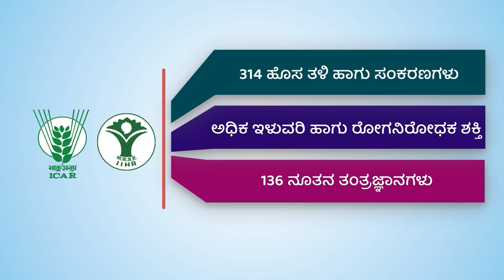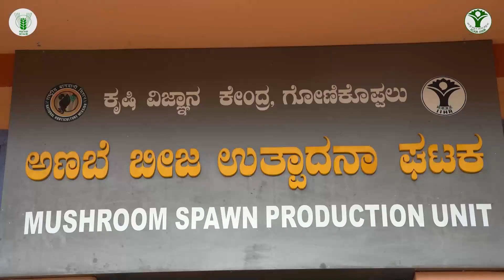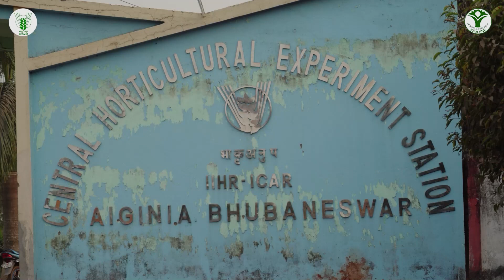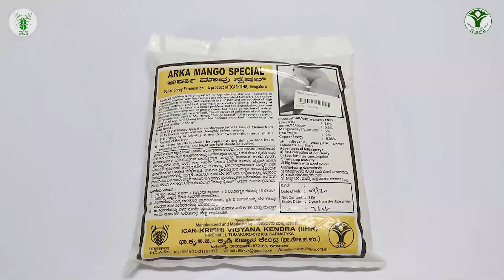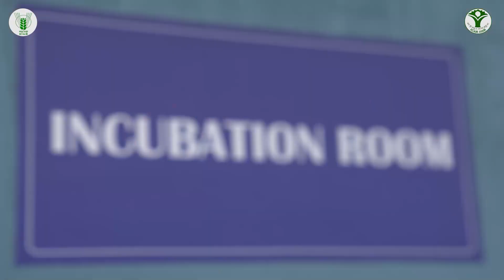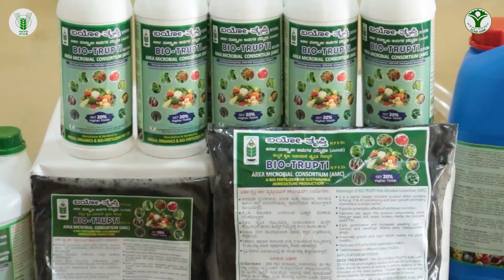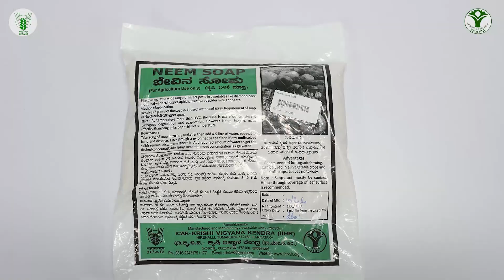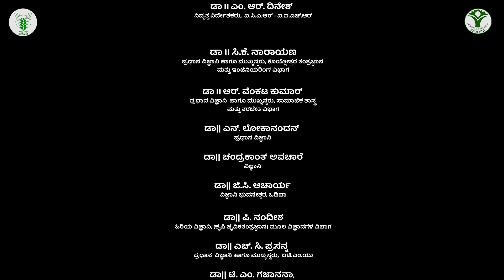ಐ ಐ ಎಚ್ ಆರ್ ಸಂಸ್ಥೆಯ ಉಪಕೇಂದ್ರ ಹಾಗು ಘಟಕಗಳು | IIHR Sub-staions and Unit